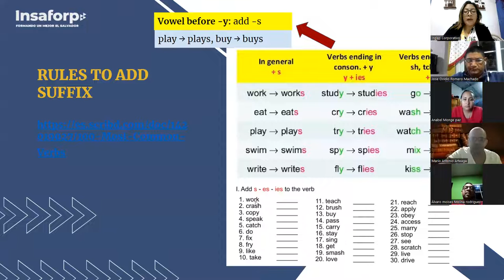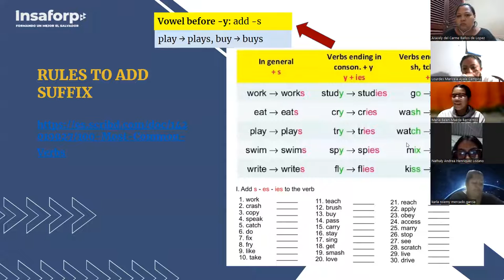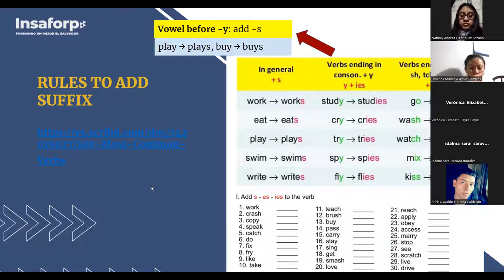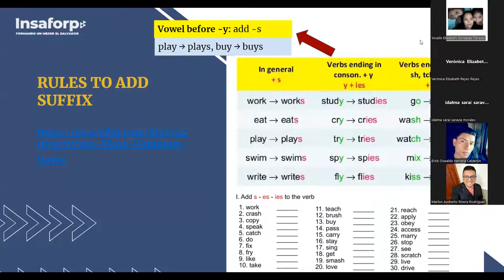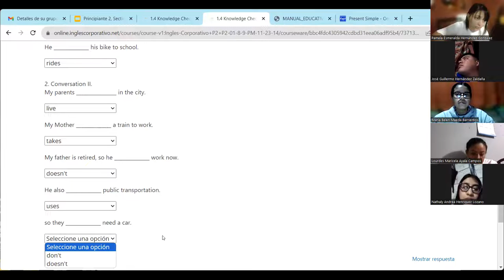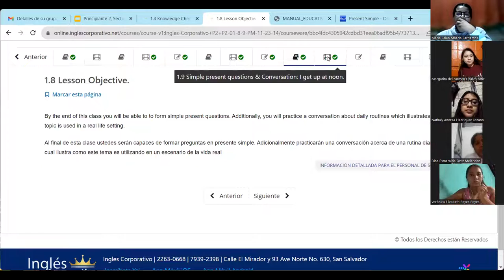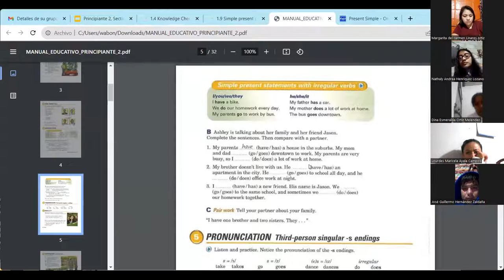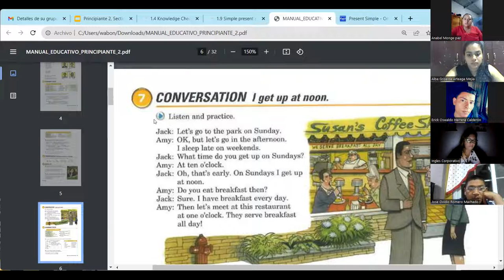SESION 02- 31/10/2023- FI-REGA-125- CORDOVA DE BONILLA- IRREGULAR VERBS IN SIMPLE PRESENT-PART 1